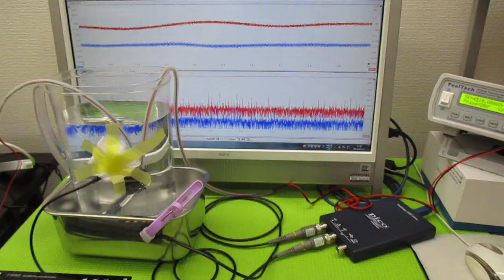超音波を利用した「振動計測技術」